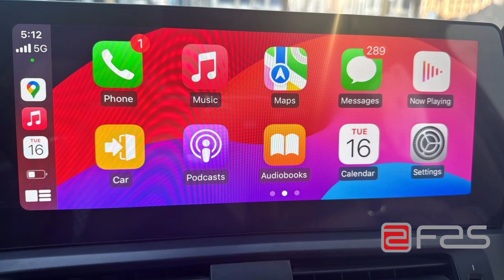2013 BMW X3 - F25 - Navigation Upgrade & Carplay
We upgraded this 2013 F25 BMW x3 screen to have a 13 inch Navigation system with an Andoid operating system, all while maintaining all factory features

Musician: @iksonmusic